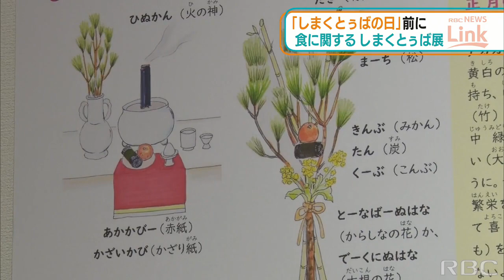世代を超えて言葉に関心を 「食」をテーマにした“しまくとぅば”を紹介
今月18日の「しまくとぅばの日」を前に、「食」をテーマにした沖縄のことばを紹介する展示会が読谷村で開かれています。